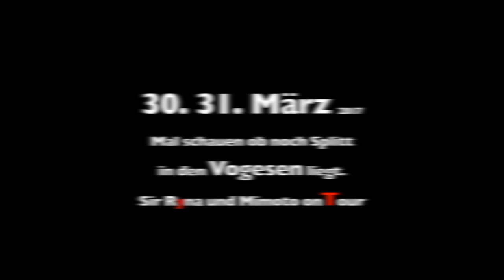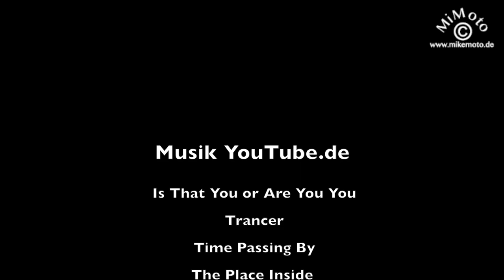Saisoneröffnung 2.0 - 2017 - Und zum X-ten die Vogesen, Ryna & Mimoto onTour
Hi Leute,
bevor die Bruchstrichfahrer (Saisonkennzeichen) auf die Straßen los gehen (es sei Euch allen gegönnt!) machen Sir Ryna und ich noch schnell den Abflug und bewegen unser Bikes in absoluter Einsamkeit der Vogesen, los ging es am 30. und zurück am 31. März.
Herrlich sag ich nur, wann hat man das schon bei absolutem Sonnenschein und um die 17° am Col de la Schlucht alleine zu stehen, blöd war nur die Cafe Bar hatte auch zu. Irgendwas ist ja immer.

Es hat sich voll gelohnt. Unterwegs waren wir, der Ryna mit seinem Tiger und ich mit meiner 690r und diesesmal hab ich auch mal den Brustgurt umgeschnallt der schon seit Jahren bei mir in der Schublade liegt aber nie zum Einsatz kam, wenn ich mir die Aufnahmen ansehe war das ein Fehler. Sensationelle Aufnahmen und die Bildstabilisierung der 5er Heros, sowohl die Session wie auch die der 5er Black ist äusserst gelungen, schaut Euch mal den Straßenhorizont an, also da wo man als Biker hinschauen sollte, selbst in Schräglage bleibt dieser extrem stabile während der Vorderbau der 690r die Bewegung zeigt die die das Bike tatsächlich macht. Richtig genial!

Aber was schreibe ich, schaut doch selbst!

Filmmaterial ist out of Cam!

Meine gewählten  Kameraeinstellungen: 1080p, 60B/s, NTSC, Superview, Stabilisierung="ON" sowohl bei Hero 5 und der 5er Hero Session.

Kamera am Helm: GoPro Hero 5

Kamera am Brusthalter : GoPro Hero 5 Session

Brusthalterung für Kamera:

Befestigungssatz u.a. für Kamera und Brusthalterung:

Navigationsgerät Garmin MONTANA:

Viele Grüße
Michael /mimoto :-)